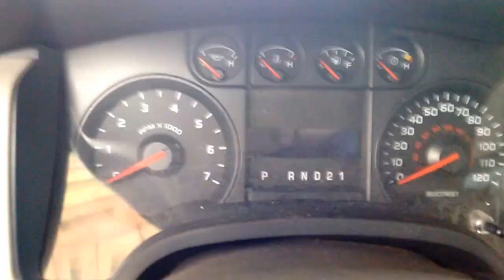FUERZA FORD F150 CAMIONETA PICK UP